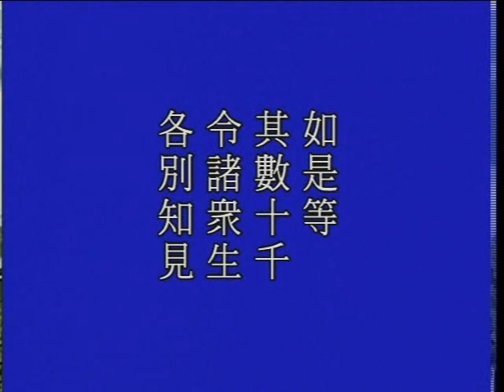大方廣佛華嚴經 （七）如來名號品 1028a－淨空法師